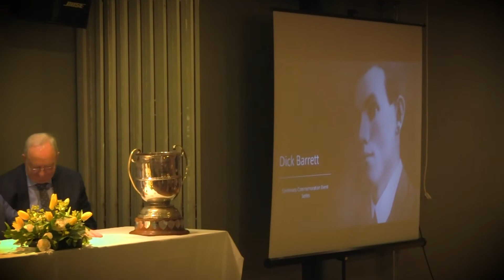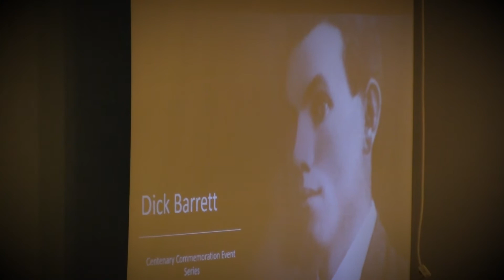The Ballad of Dick Barrett